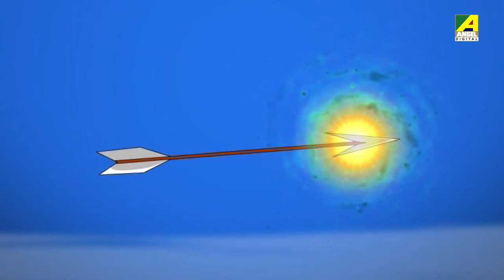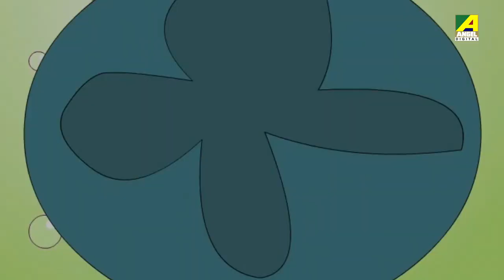Top 5 Hindi Cartoon Stories | Video Jukebox | Vol - 3 | Hindi Animation | हिंदी कहानियां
► Gopal Bhar - Brain Strom - 0:00
► Tabbu Gabbu - Hijack -  22:21
► Vikram Betal – Swayamvar -  26:15
► Bantul The Great – Chicken Chori - 32:10
► Kanamama Ki Kahaniya - Magic Mirror -  39:20